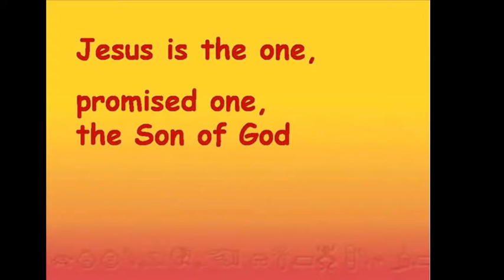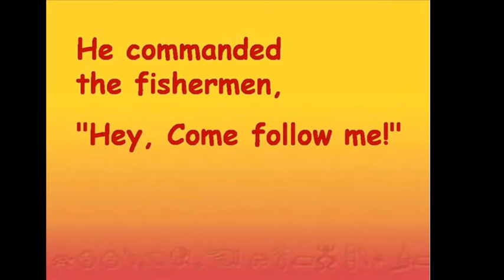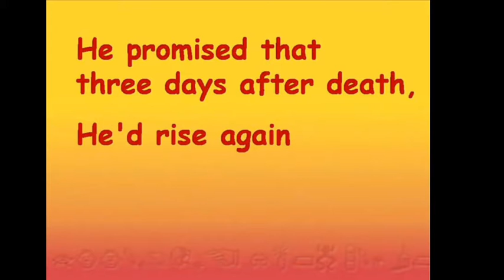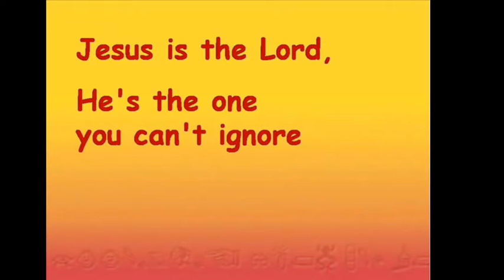Children's Bible Minutes October 17, 2020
Thank you for joining us for a child friendly look at the story of Jeroboam.